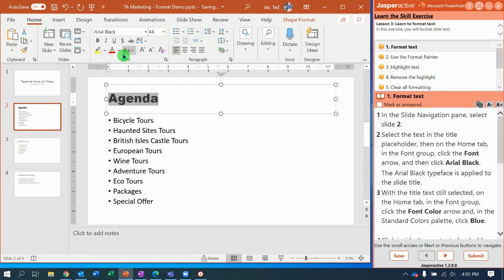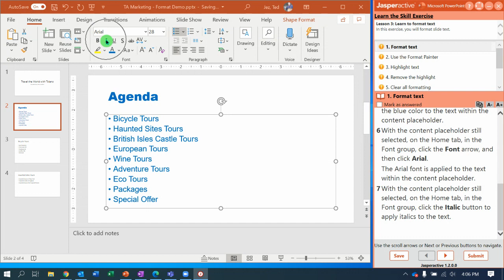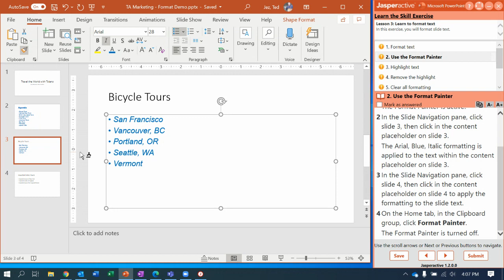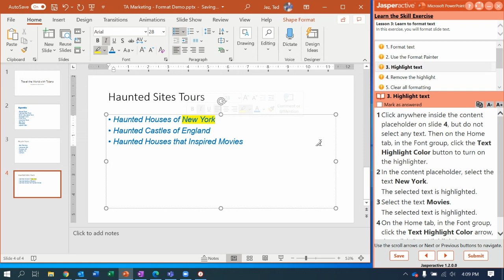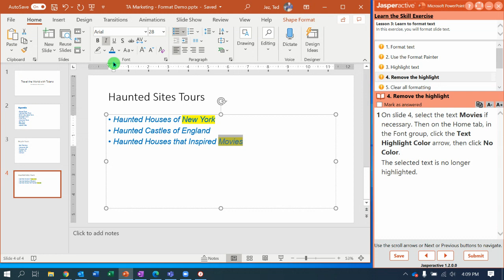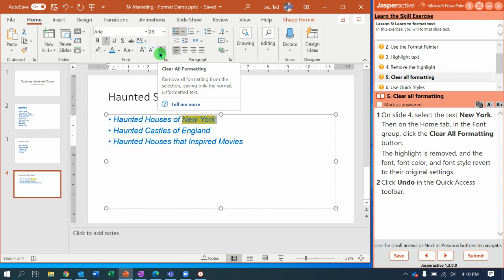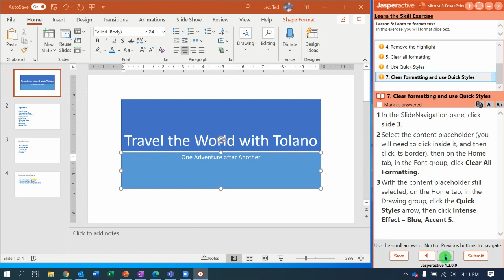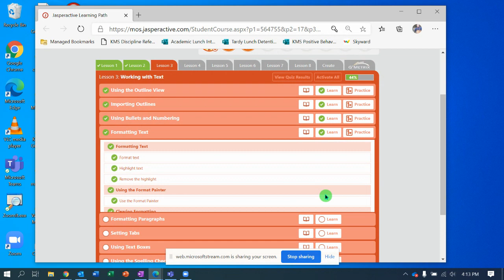JA PPT L3 4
Jasperactive Lessons